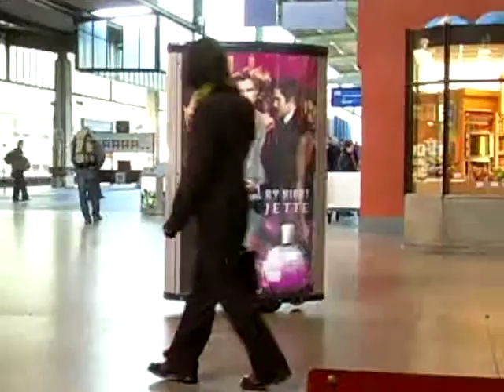billboard attacks man